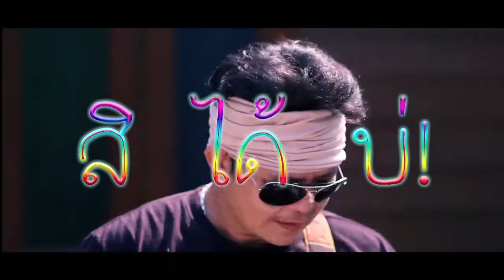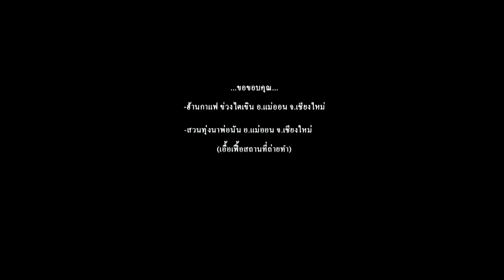สิได้บ่ : เอ็ดดี้ feat.อ้น ออนซอน (Official MV)